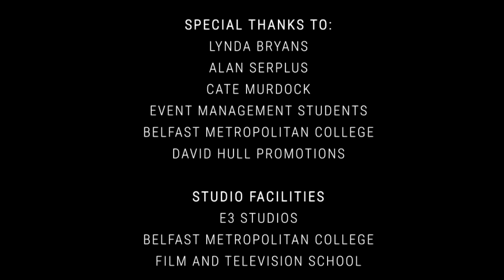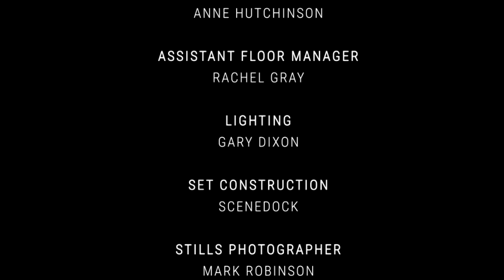Conversations with Gerry Kelly - Brian Kennedy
In the final programme of the series, Gerry dedicates a full hour to the man with a ‘voice to charm the angels’ Brian Kennedy.

With no questions out of bounds, Brian talks candidly about his unhappy family life and his abusive childhood growing up on the Falls Road.

Escaping to London as a teenager, he busked round the city’s undergrounds in order to eat, lived in a squat and even became a male stripper!

He talks about eventually being discovered by Simon Fuller and finally being spotted by Van Morrison.

From the Falls Road to Carnegie Hall, this is the story of a free-thinking man with a talent and a determination, not only to survive, but to succeed.

Throughout the hour long programme Brian sings many of the songs for which he is famous.